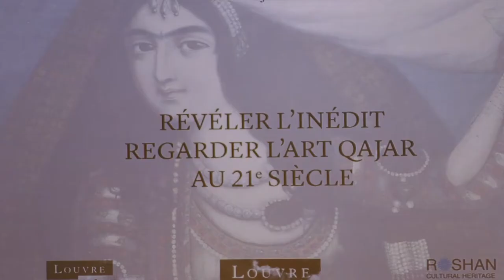Layla Diba: Persian Art in Qajar Era | Conference at Louvre-Lens 2018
Art of Persia/Iran in Qajar Era, a Conference at Louvre-Lens Museum, June 2018. Layla Soudavar Diba is a scholar of Persian art in Qajar era. Video: PDN
لیلا دیبا در همایش هنر ایران در زمان قاجار - موزه لوور در شهر لان - فرانسه، ژوئن ۲۰۱۸ همایش در کنار نمایشگاه امپراتوری گل‌های سرخ برگزار شد
Empire of Rose - Expo L'Art persan - Perse - Persien - persisk - Persische kunst - Perzische - Persiana - iranienne - iranische - iraanse - persa - L'empire Des Roses. Chefs-d'oeuvre De L'art Persan Du 19e Siècle.